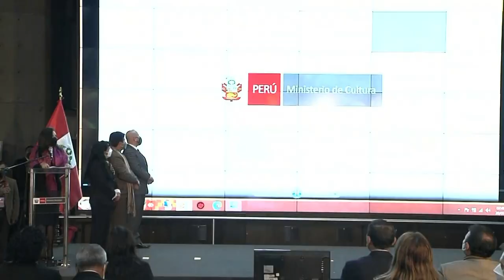Inauguración del encuentro cultural Ruraq Maki en el Ministerio de Cultura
El presidente Pedro Castillo Terrones, junto con el ministro de Cultura, participó en la inauguración del encuentro cultural RuraqMaki, en la sede del Ministerio de Cultura del Perú en San Borja.